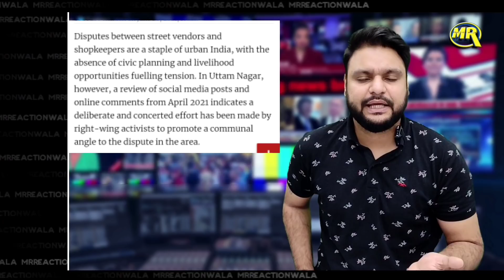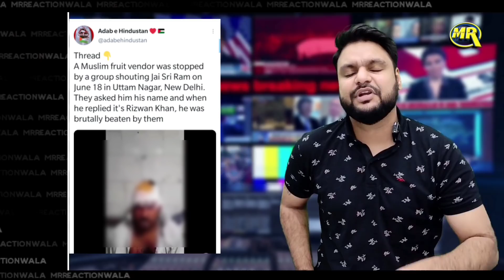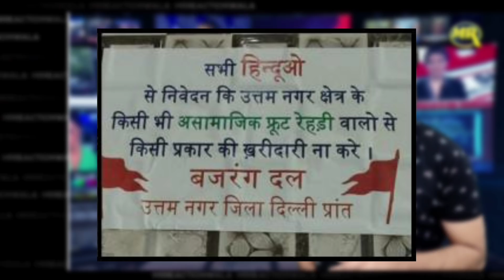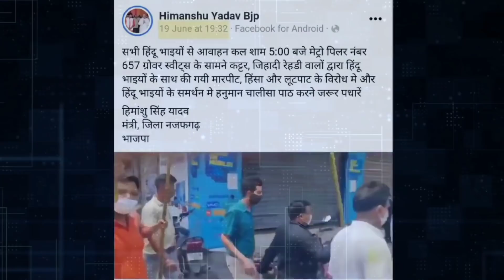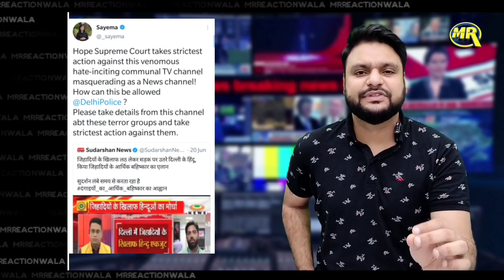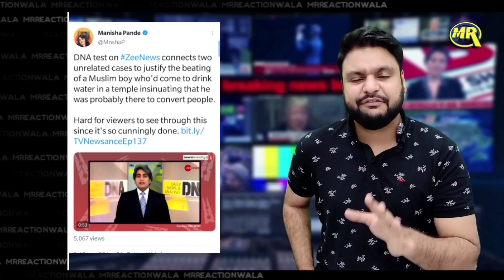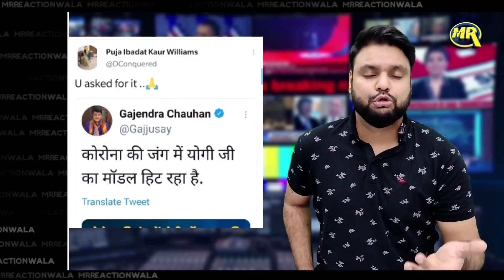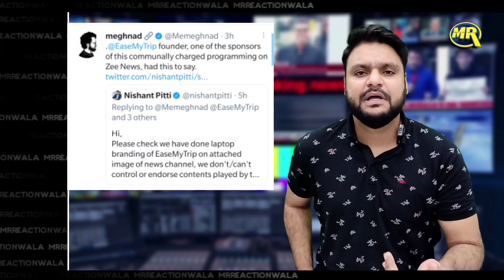Muslim पर हमला| Hindutva| Dilli News| Zee News Fake News Exposed| Social Media News| MrReactionWala